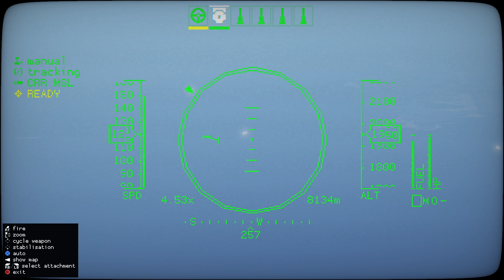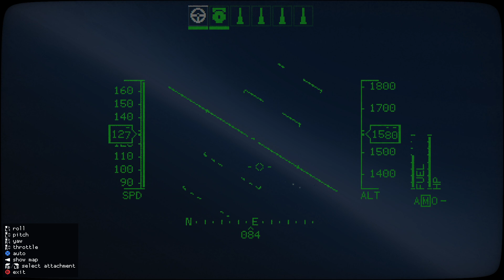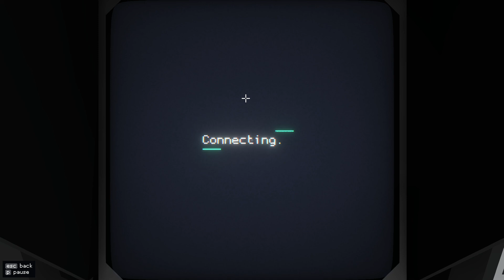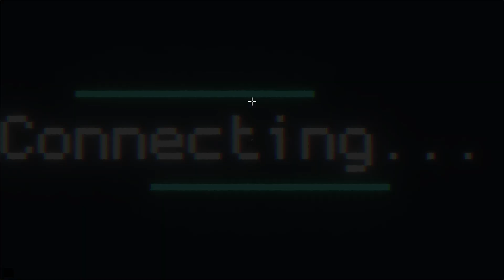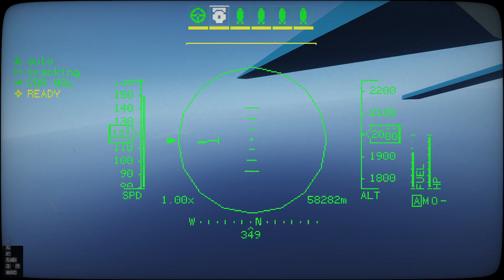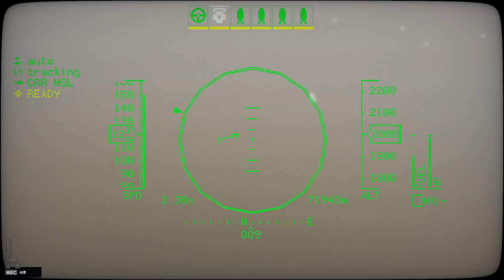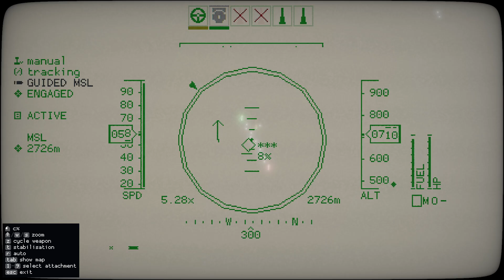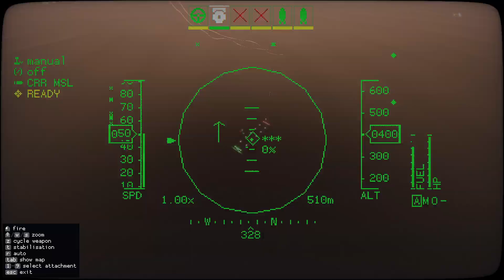Lets Play Carrier Command 2 Solo - E23 (Enemy Carrier Sighted!)